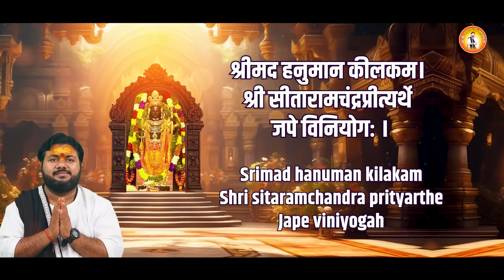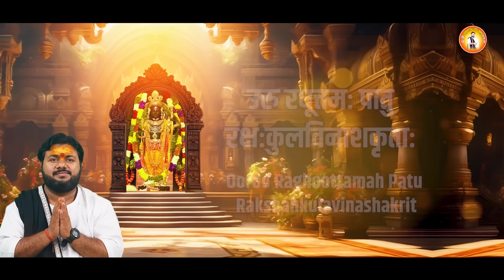श्री राम रक्षा स्तोत्रम् - Shri Ram Raksha Stotram With Lyrics - Shri Ram Stotra - Rasraj Ji Maharaj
► Album - Ram Raksha Stotram
► Song - Ram Raksha Stotram
► Singer - Rasraj Ji Maharaj (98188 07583)
► Music - Baljeet Singh Chahal
► Lyrics - Traditional
➤ Parent Label- Shubham Audio Video Private Limited
12985-DVT_VNM/14666-TDVT-12985

मधुर भजनो  एवं सुंदरकांड पाठ को सुनने के लिए आपके अपने चैनल  @Rasraj Ji Maharaj को SUBSCRIBE करे व अन्य भक्तो के साथ Share करे व वीडियो को Like करना न भूलें @Rasraj Ji Maharaj